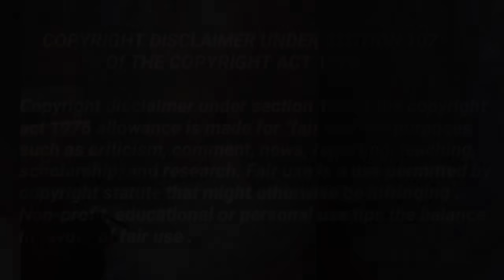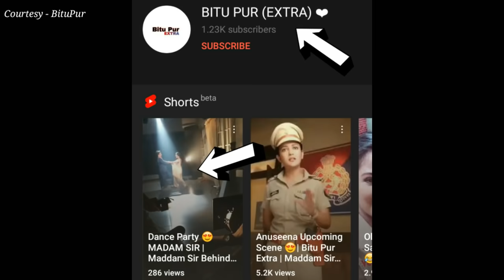Big Party Big Update | Dance Between Rajveer & Karishma Singh | Maddam Sir New Episode Update |SabTv